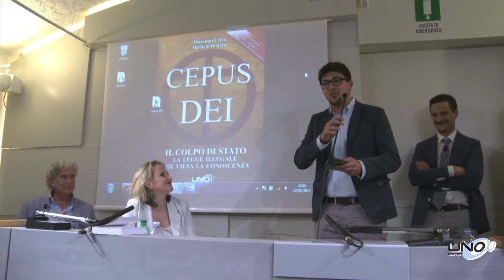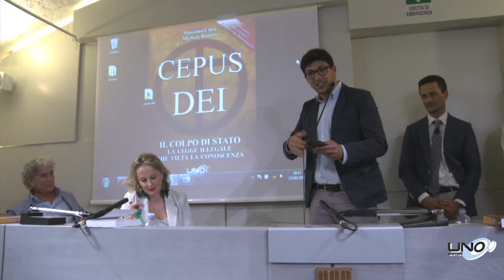Cepus Dei Intervento di ALESSIO PORTOBELLO